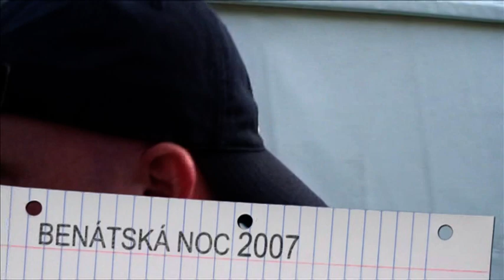Alkehol - Fesťáky 2007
alkehol best off:-)